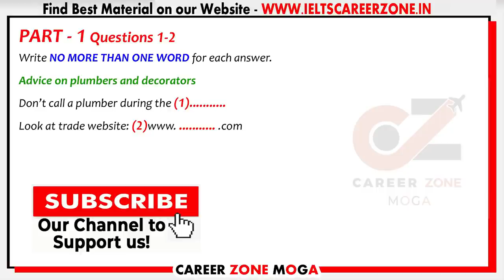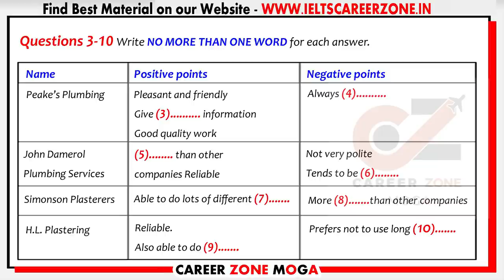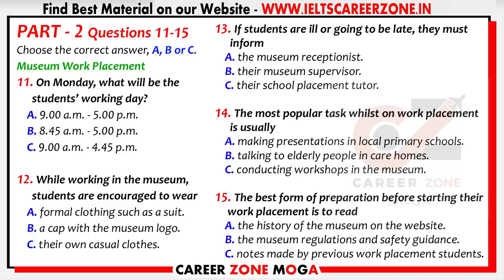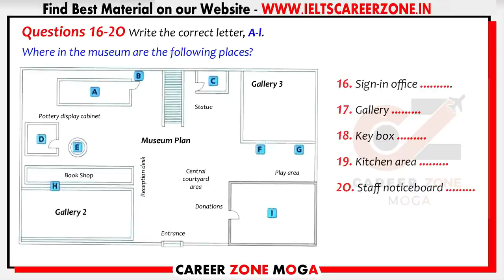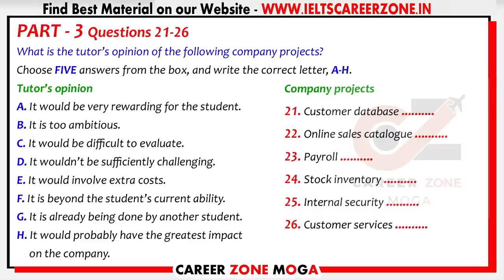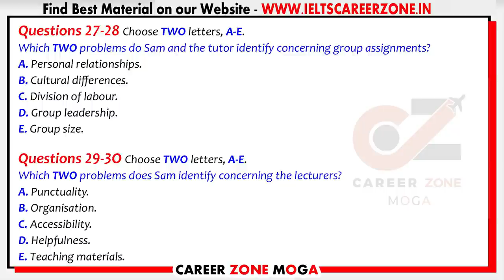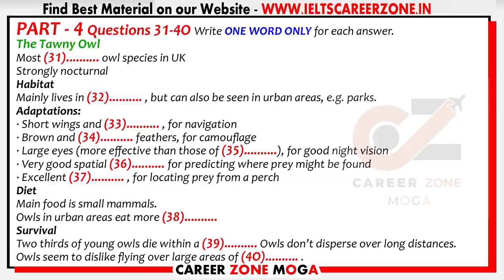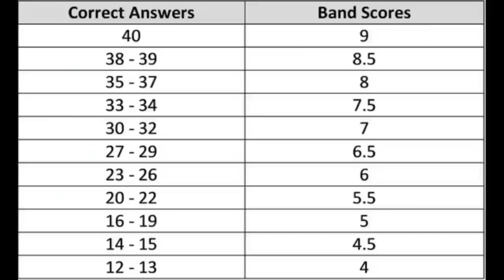🔥 IELTS LISTENING PRACTICE TEST 2021 WITH ANSWERS | 24.04.2021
In part 1 you will hear a discussion about ADVICE ON PLUMBERS AND DECORATORS In part 2 narrator will tell you about MUSEUM WORK PLACEMENT In part 3 you will hear a conversation about TUTORS OPINION   finally in part 4 you will hear a lecture about THE TAWNY OWL and in the end you will get answers for the test. This IELTS Listening test is specially designed for the aspirants who want to score 7+ so one should not miss it.

🔥New Released 🔥
🗣️IELTS Speaking Guide
👉Latest Jan to April 2021

💥 Best e-Books 📚 & PaperBack Books  📚 at Cheap Price ✌ . Check it out Now 👇👇👇

1. MASTER IELTS GENERAL WRITING -

2. MASTER IELTS ACADEMIC WRITING -

3. IELTS Academic - Tips and Strategies for All Modules in Depth ---

4. IELTS General Training - Tips and Strategies for All Modules in Depth

6. IELTS WRITING VOCABULARY GUIDE - FOR ACADEMIC & GENERAL TRAINING - BEST BOOK TO SCORE 7+

7. MASTER IELTS SPEAKING - Ultimate Book ---

8. 50 Listening Tests with Pdf and Audio --NEW FORMAT--

9. 8. 25 Listening Tests with Pdf and Audio --NEW FORMAT--